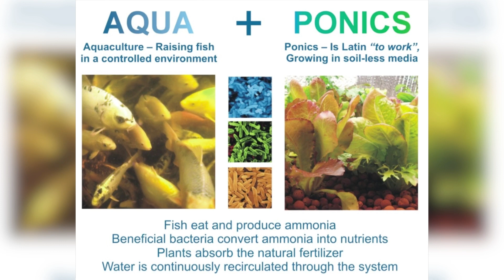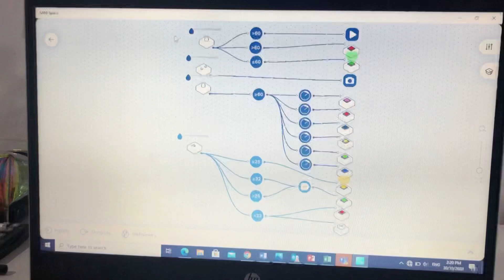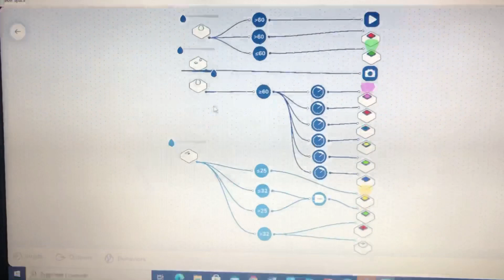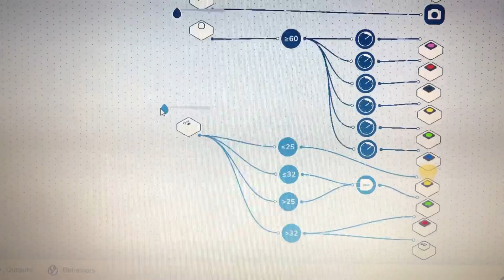smartMalaysia SAM Labs STEM Challenge : Aquaponics Smart System by Go Green Team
smartMalaysia SAM Labs STEM Challenge 2020 : Aquaponics Smart System by Go Green Team

We are from Sekolah Rendah Agama Integrasi Seksyen 19 (SRAI 19), Shah Alam and this is our project called Aquaponics Smart System.

Aquaponics is resilient farming system that provides wellness and better nutrition. It is popular with individuals, entrepreneurs, educators, missions, and governments.

Aquaponics is the combination of aquaculture (raising fish) and hydroponics (the soil-less growing of plants) that grows fish and plants together in one integrated system. Fish eat the food and excrete waste, which is converted by beneficial bacteria to nutrients that the plants can use. In consuming these nutrients plants help to purify the water.

For enhancement, SAM Labs Application - SAM Space was used to provide
1. Water Turbidity Detection
2. Water Temperature Verification
3. Lighting System (to detect the light & darkness of the environment)
4. Camera features